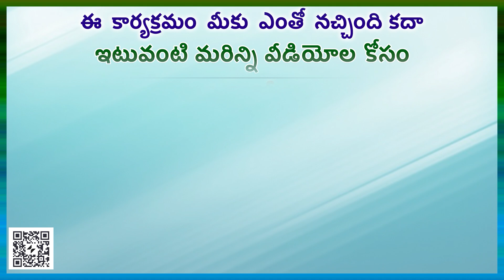అర్ధ శాస్త్రంలోని ముఖ్య అంశాలు ఇవే..by Dr N Sukumar in GORA PRAGATHI Channel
అర్ధ శాస్త్రం పరిధి ..in GORA PRAGATHI